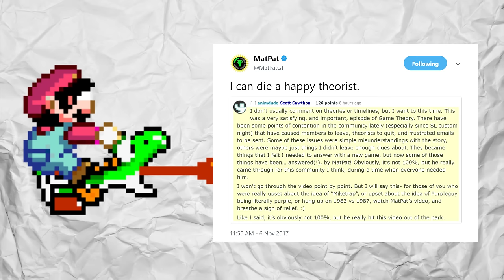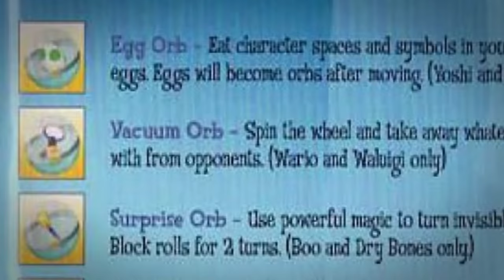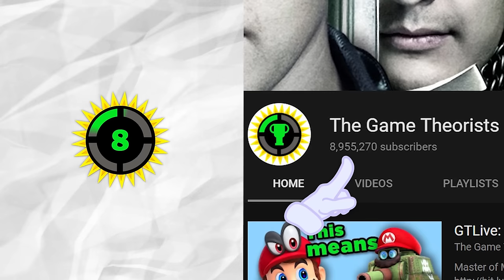Game Theory: Super Mario...BETRAYED!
Vote: He is PURE EVIL!

Mario is Evil. Bowser is misunderstood. Boo is just a piece of fluffy cotton candy. You've heard me say it all before... okay, well maybe not that last bit. Needless to say, the Mushroom Kingdom isn't always so black and white. The characters representing good and evil aren't always so crystal clear. But there IS one man in the Mushroom Kingdom that is straight up Evil. A man that is so driven by personal greed, there is no mistaking he is pure Evil!

Super Mario Odyssey’s GIANT Problem!
The Final FNAF Theory Begins!
The FINAL FNAF Theory Solved!